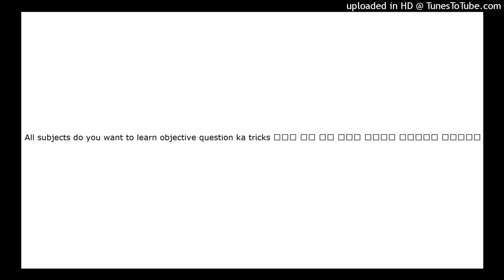All subjects do you want to learn objective question ka tricks याद तो सब कोई करता लेकिन समझता